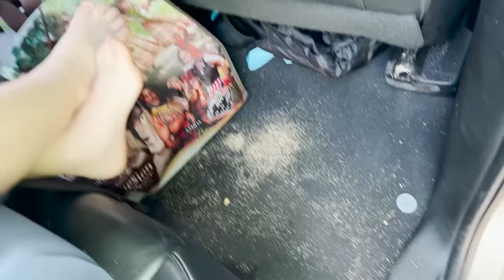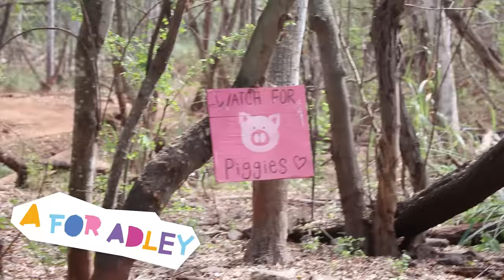LATE NiGHT WATER SLiDE!! Family Road Trip to Disney Hawaii after a Jungle Park adventure with Adley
NO SLEEP just Water Slides and Swimming!

Best Slide Day Ever 1267

It's our last day in our Hawaii house!! Jenny, Adley, and Niko Bear head to the backyard to see on last sunrise before we leave to our next adventure here in Hawaii. While the family is outside, they see a family of chickens walking in the backyard, so the kiddos pretend play they are chickens and start chirping and making bird sounds to wake me up. I hear them and right off my balcony you can get to the roof of the house pretty easily. So i surprise them by walking out on the roof to say good morning. Adley and Niko think its super cool that i'm up there. So being super careful, they join me and we check out the view.

We pack up all our bags and now its a game of tetris trying to fit everything and all the kiddos in the car. We finally figure it out and we are headed to our next stop, a place where we can go zip lining and budgie jumping with Adley. It's something we filmed for the A for Adley channel, but we give you guys a sneak peek because it was so much fun. After tons of family fun and some quick naps, we arrive at our hotel. But its not just any hotel, its the Disney Hawaii resort.

The kiddos do one of their favorite things, running down hotel halls as fast as they can. While we are running around exploring the our new home, we somehow lose Jenny and Navey, so its a huge game of hide n seek to find them. We finally do and now its time to tour our room. This place is pretty huge, with a kitchen, living room and dining room. The kiddos then find their own beds that have a big gap between them. I just know they are going to be jumping over that like little daredevils. We then check out the view from our balcony and realize that we have tons of swimming pools that we can swim in.

The kiddos change into their swim suits super fast and we head down to explore this water park. Its almost bed time, so some of the pools are closed, but we do find a pirate ship play ground that we can play on one day. After some searching we find a swimming pool and waterslide that are open and its time for Adley and Niko to have some races down the slide!!

Watch Adley's last video: 50 FOOT FREE FALL!! Jungle Park in Hawaii with ADLEY & Family! Ultimate Obstacle Course and Zipline

Watch yesterday's Best Day Ever: Pancake Face by CHEF ADLEY!! Navey is Talking SO MUCH! Sea Turtles and Crab Catching with the Kids

Don't forget to get Adley's free apps:
UNICORN CATCH

FUN WITH ADLEY:
AforAdley.com